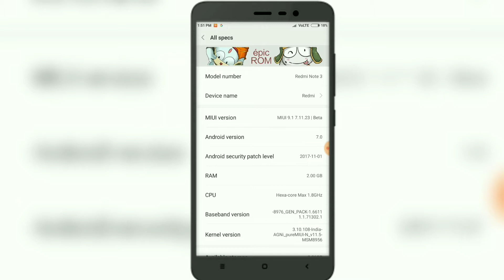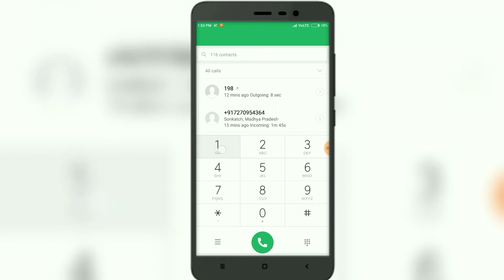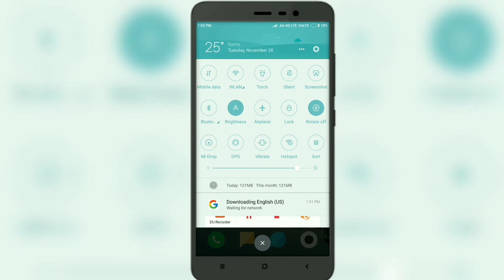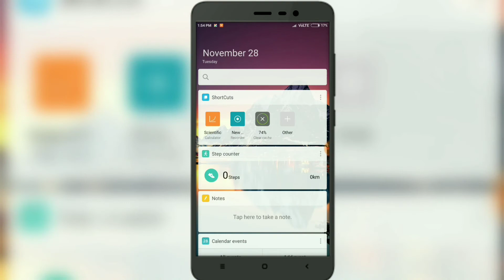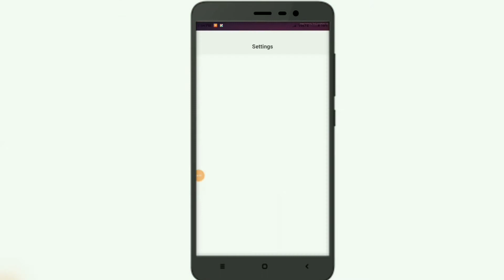EPIC ROM 7.11.23 LATEST BUILD !! NO BUGS !! THE MAD TECH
hii guys
i am showing the MIUI 9.1 Epic Rom For Redmi NOte 3 Final ported from Mi Max Miui 9.1 Chinese this rom is bugless so download n give review in comment section